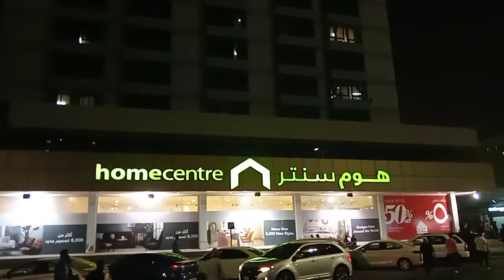The Home Center Building